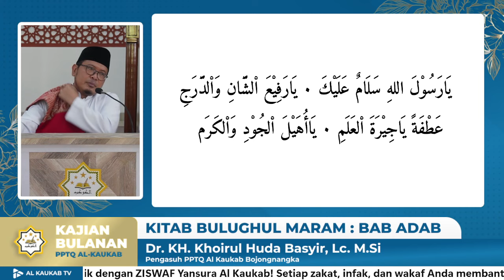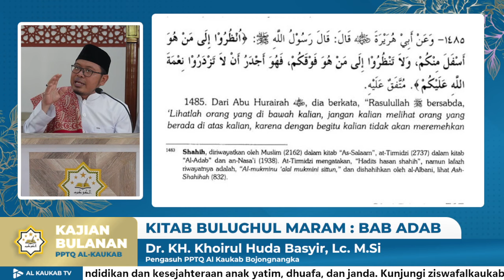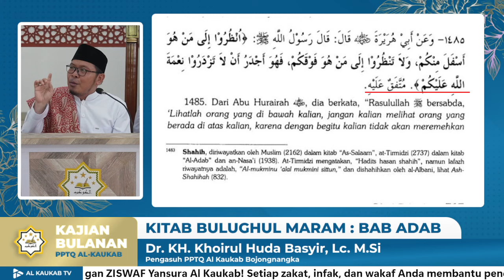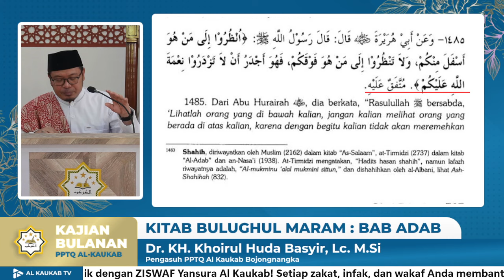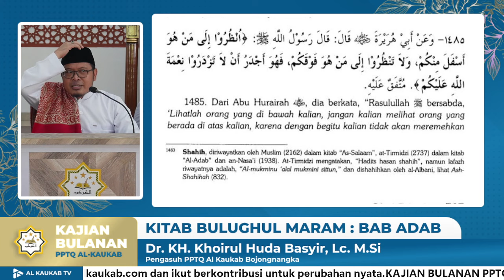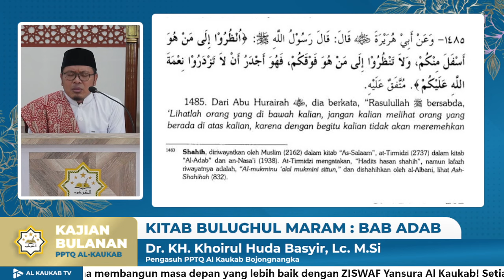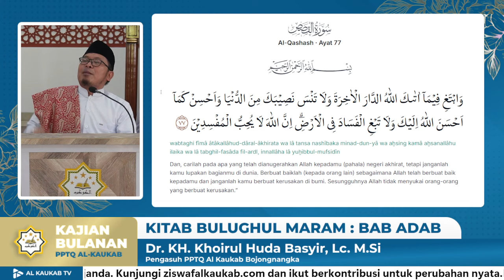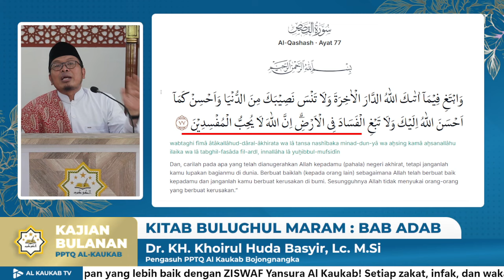KAJIAN KITAB BULUGHUL MARAM BAB : ADAB II - Dr. KH. Khoirul Huda Basyir, Lc, M.Si.